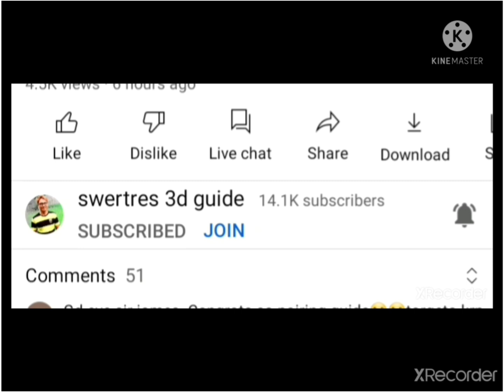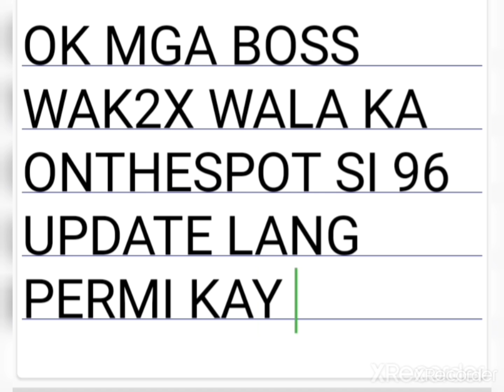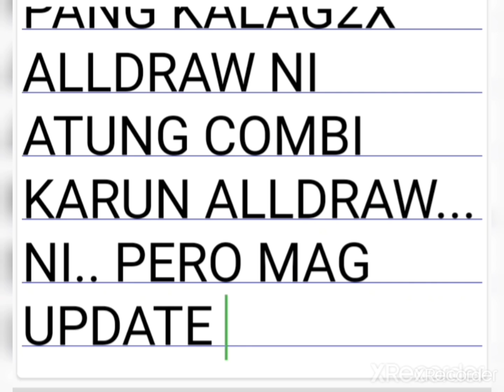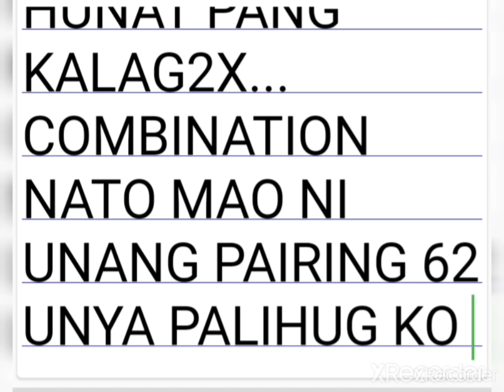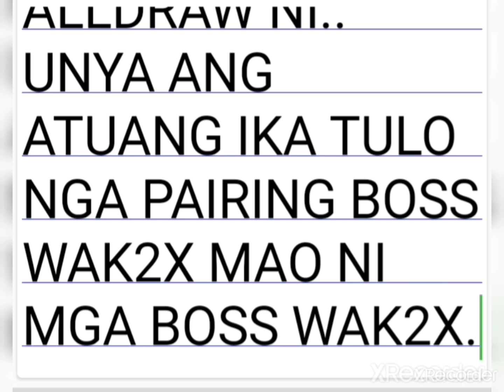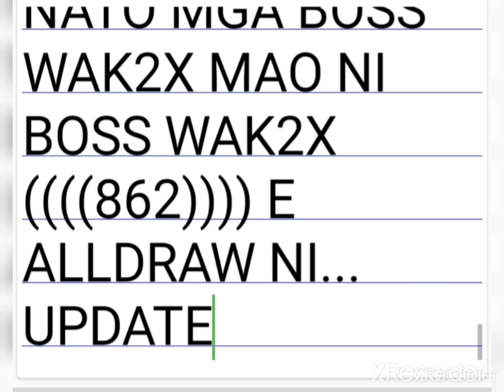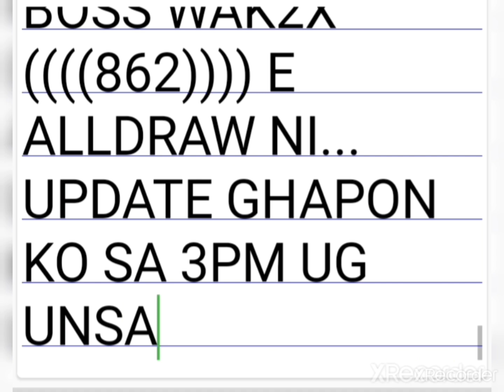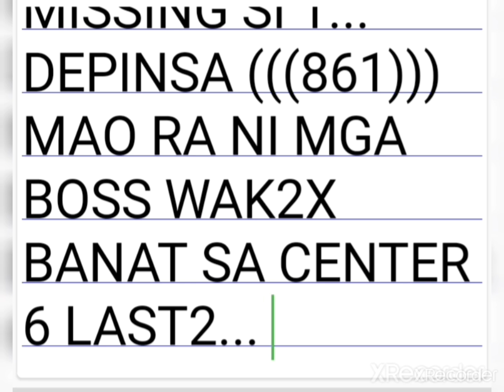SWERTRES 3D TODAY OCTOBER 31 2021 ALLDRAW